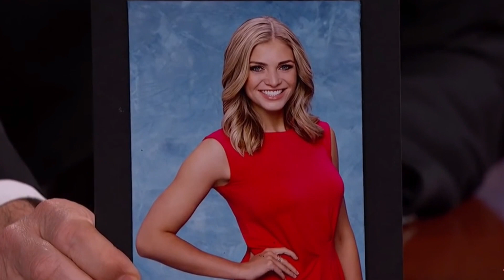Jimmy Kimmel's Bachelor Predictions & More | Watch Today's Entertainment Schmig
Find out Jimmy Kimmel's prediction for who will win The Bachelor, what Star Wars character wasn't made into an action figure and we talk about Netflix's original series Making A Murderer.